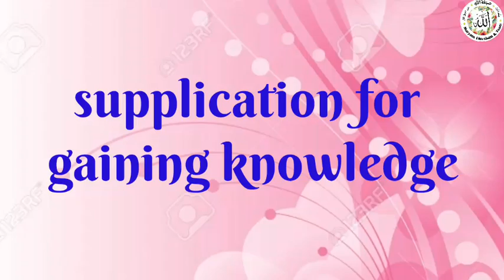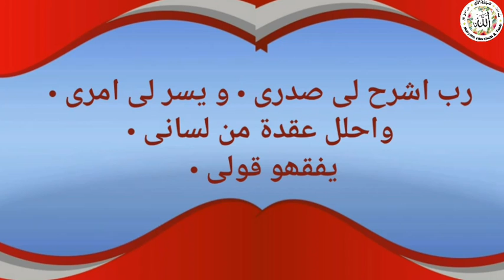Supplications For Attaining Knowledge(Helpful Duas For Hifz)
Speaker: Sara Shaik Dawood
Video Made By: Nafeesa (Umme Zainab)